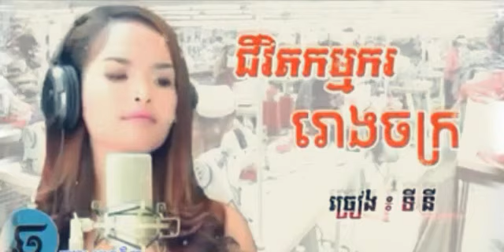ជីវិតកម្មកររោងចក្រ je vet kamakor rong jak